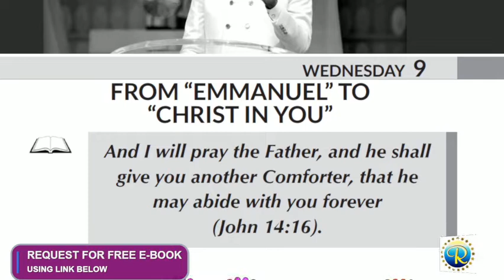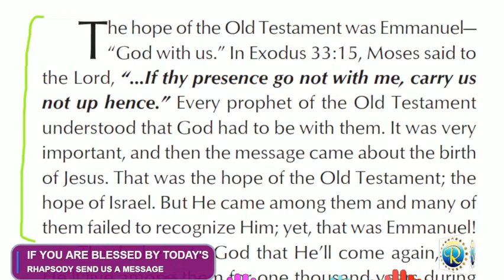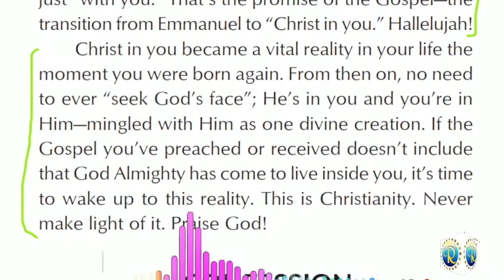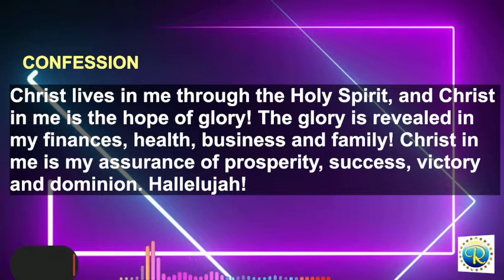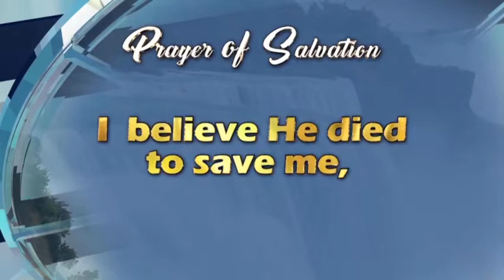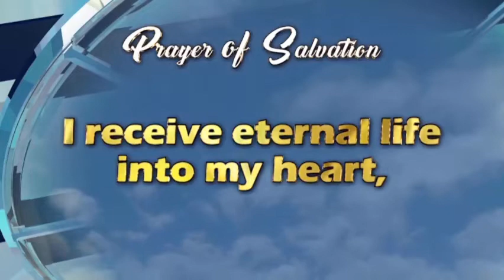RHAPSODY OF REALITIES || 9th February 2022.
TOPIC:: FROM “EMMANUEL” TO “CHRIST IN YOU”
THEME SCRIPTURE:: John 14:16
Use link below to join WhatsApp Group